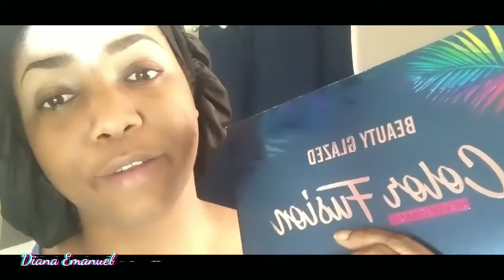Chakra face painting & Chit Chat || Diana Emanuel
Famalaaay!
Chakra face painting & Chit Chat
about Saweetie and Da'Naia Jackson

TALKING IS IN THIS VIDEO!

Jewelry
DIANAEMANUELMUA

$PRODUCTS USED$

**FACE**
ELF- Blemish Control Face Primer
ELF- Hydrating Camo Concealer Satin Finish (Medium Sand)
ELF- 16hr Camo Concealer Matte Finish (FAIR ROSE)
STAY MATTE- Liquid Mousse Foundation (502 Warm Caramel)
3D Contour Artist Powder
MAYBELLINE NEW YORK FIT ME- Matte+ Pore less 362 Truffle Powder
COVER GIRL- Clean Matte 565 TAWNY
BEAUTY RUNWAY- Blush
UCANBE- Athena Painting Palette
ELF- Matte Magic Mist & Set

**EYES**
Wet n Wild- KOHL Eyeliner (Baby's Got Black)
BEAUTY GLAZED COLOR FUSION- Over the rainbow Palette
ELF- Opposites Attract
WET n WILD MEGA PROTEIN
ELF- Smudge Proof Mascara

**LIPS**
BEAUTY RUNWAY- Goldish sheer Lip gloss

**Tools**
Equate Beauty professional cosmetic wedges
Foundation brushes
ELF- Eye shadow brush
ELF- Eye crease brush

:) Yet! :)